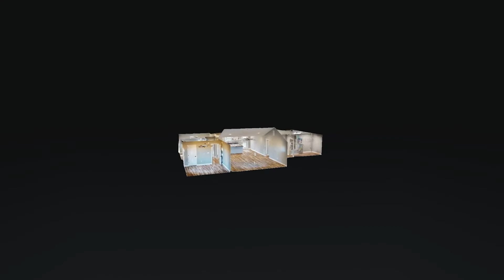143 Patriot Trl Lot 10 Berea KY 40403 - Phil Trouillot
143 Patriot Trl Lot 10 Berea KY 40403 - Phil Trouillot

143 Patriot Trl Lot 10 Berea KY 40403 - Phil Trouillot

143 Patriot Trl Lot 10 Berea KY 40403 - Phil Trouillot